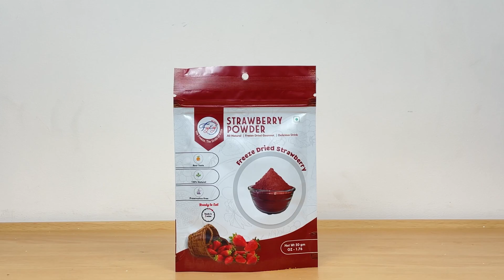Strawberry Powder for milkshake, thick shake, smoothie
Preparation of milkshake from freeze dried strawberry powder. It is a healthy and tasty drink which contains all the nutrition as in a fresh strawberry.